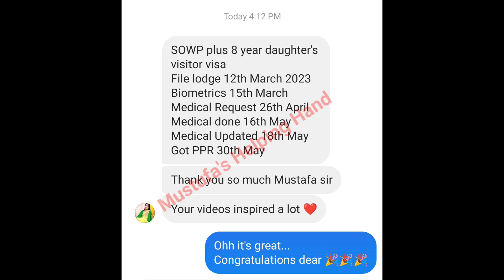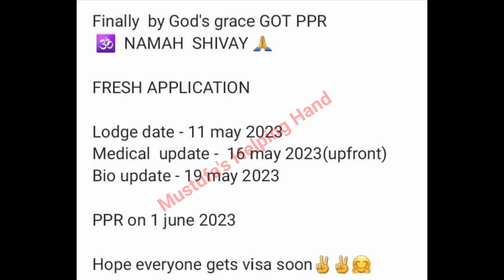🇨🇦2nd June latest SOWP PPR TIMELINE//SOWP//spouse open work permit canada ppr timeline.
Hello guys..